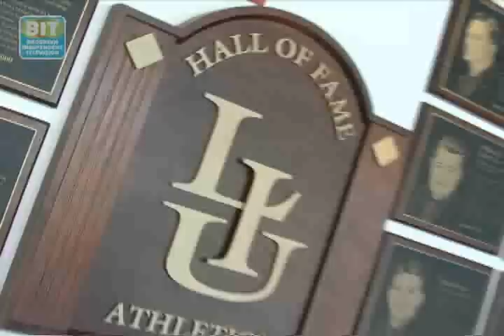LIU Men's Soccer: In The Zone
This pkg is about Men's College soccer at Long Island University.From Brooklyn Independent Television's In The Zone, episode 60. ;Original air date 7/10/2010.